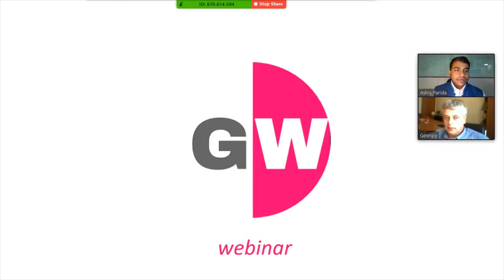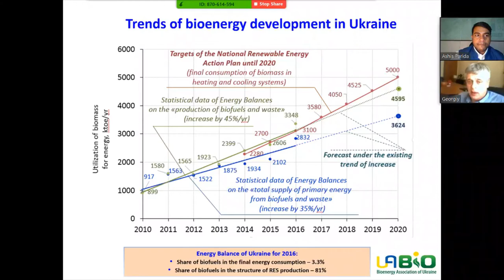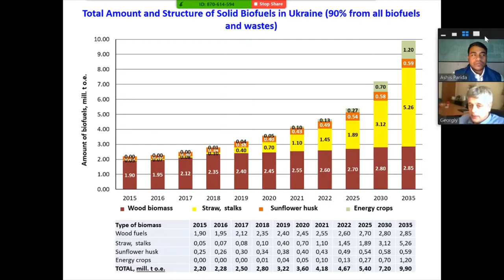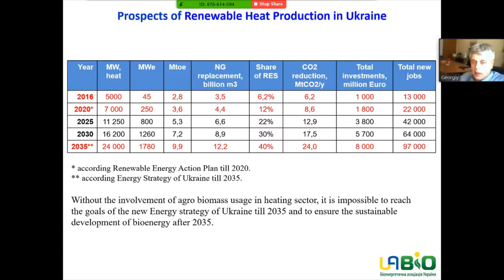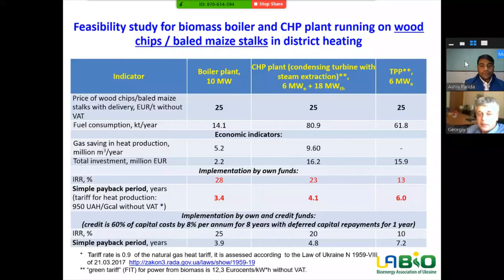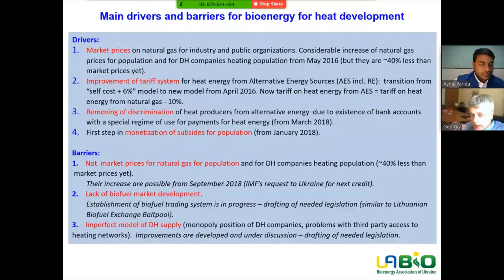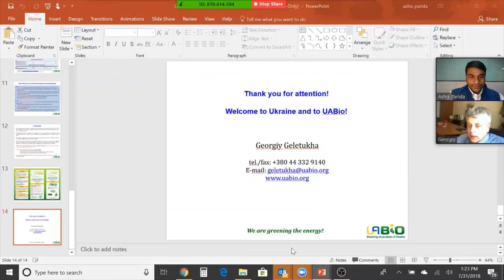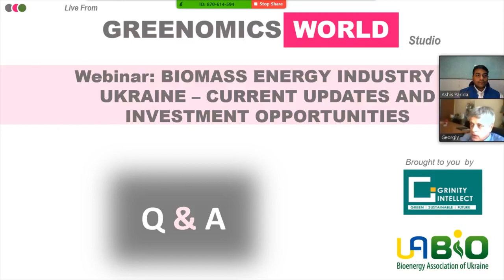Biomass Energy in Ukraine - Case Study and Webinar by Mr.Georgii Geletukha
Greenomicsworld.com hosted this webinar on July 31st 2018.

Speakers : Mr. Georgii Geletukha, Head of UABIO , Ukraine
Moderator: Mr. Ashis Parida , CEO of Grinity Intellect ,(India Operations).

 The Webinar/ Live Case Study talks about variety of trends about the Biomass Energy industry in Ukraine.

The topics Covered were:

1. Trends of Bio energy in Ukraine
2. Prospects of Renewable Heat Production
3. Potential of Biomass Available for Energy
4. Main Drivers & Barriers for Bioenergy for Heat Development
5. Foreign investments
6. Government Support